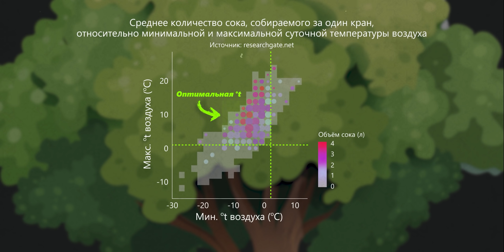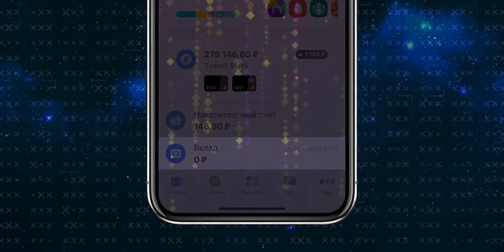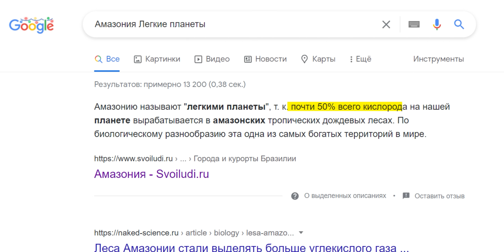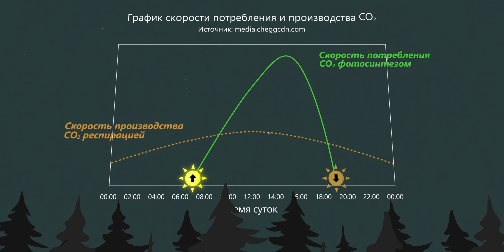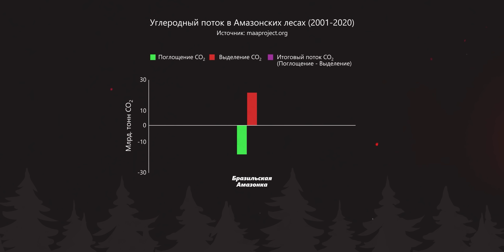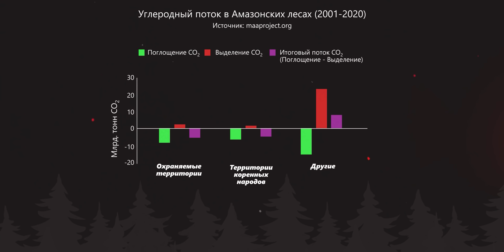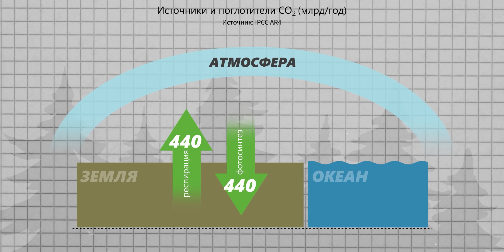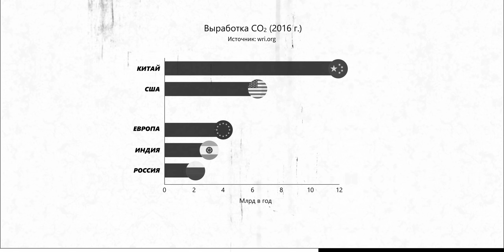Почему деревья начали пожирать наш кислород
Спорим, что вы считаете деревья – главными производителями кислорода на Земле, что без них мы просто не смогли бы дышать. Но что если я скажу, что на самом деле это миф, и эти же деревья с особой радостью поглощают наш с вами кислород? И почему вырубка лесов превращает их в самые настоящие бомбы замедленного действия?

Навигация:
00:00 – Очень влиятельный жук
05:17 – Миф, в который вы верите
08:43 – И как теперь жить
13:26 – Баланс всему голова